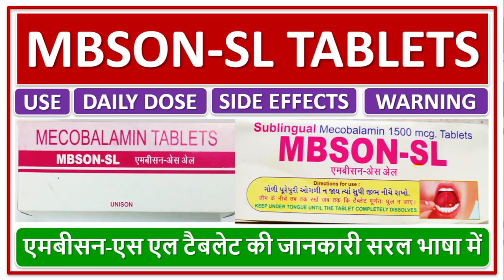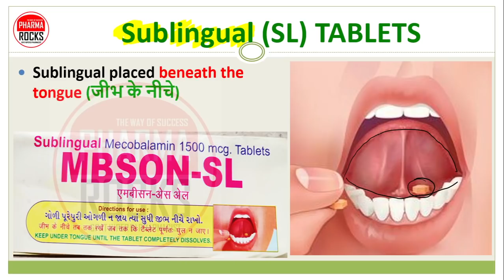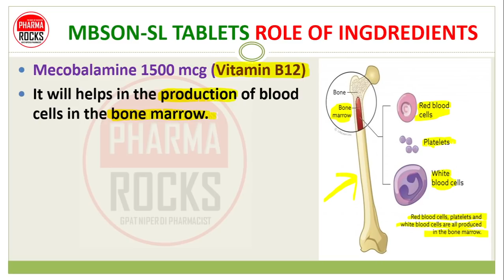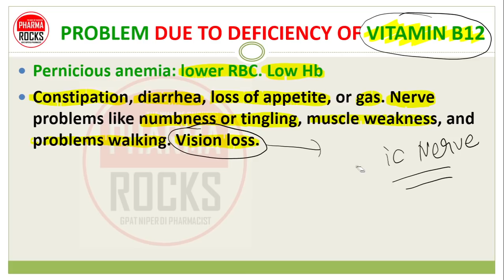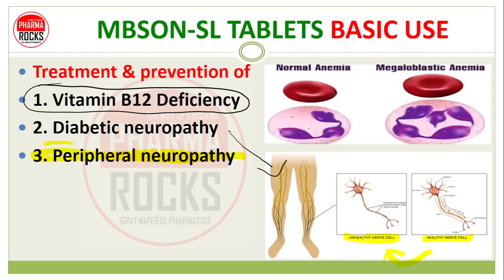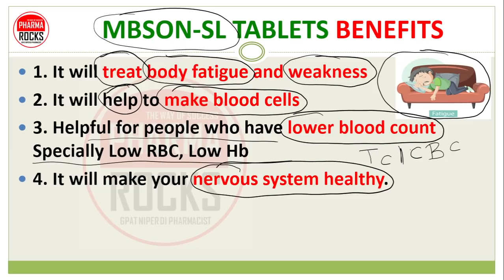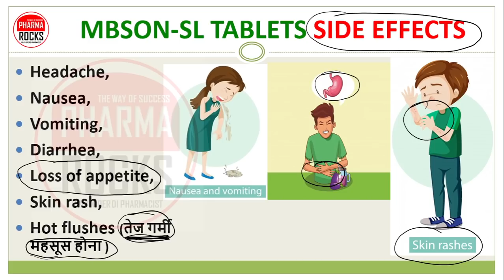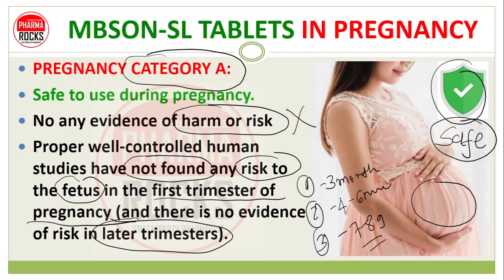MBSON SL TABLETS, न्यूरोपैथी, नसों की कमजोरी, थकान, MEDICINE FOR HEALTHY NEURON, DOSE, SIDE EFFECTS,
ASSISTANT PROFESSOR
FOUNDER PHARMAROCKS
PHD SCOLAR (GTU AHMEDABAD)

📚 STUDY MATERIAL
👨🏼‍🏫 VIDEO LECTURE
📊 TEST SERIES

medicine for weak neuron,
medicine for weakness in body,
Healthy neuron medicine,
Vitamin B12 Deficiency,
Diabetic neuropathy,
Peripheral neuropathy,
Megaloblastic anemia,
Low Hb and Low RBC,
Nerve impairments,

treatment of  body fatigue and weakness,
medicine help to make blood cells,
medicine for lower blood count,
medicine for Low RBC,
medicine for Low Hb,
Medicine for Optic nerve,
healthiness of optic nerve,
treat nerve disorders treatment,
medicine for healthy function of our nervous system

Mecobalamine 1500 mcg (Vitamin B12),
Vitamin B12 tablet,
Mecobalamine 1500 mcg tablet,
Mecobalamine tablet,
MBSON-SL TABLETS,
Vitamin B12 Deficiency tablet,
medicine for neuron cells,

कमजोर न्यूरॉन के लिए दवा,
शरीर में कमजोरी की दवा,
स्वस्थ न्यूरॉन दवा,
विटामिन बी12 की कमी,
मधुमेही न्यूरोपैथी,
परिधीय न्यूरोपैथी,
मेगालोब्लास्टिक अनीमिया,
लो एचबी और लो आरबीसी,
तंत्रिका विकार,
स्नायु दोष,
शरीर की थकान और कमजोरी का इलाज,
दवा रक्त कोशिकाओं को बनाने में मदद करती है,
लो ब्लड काउंट की दवा,
कम आरबीसी के लिए दवा,
लो एचबी की दवा,
ऑप्टिक तंत्रिका के लिए दवा,
ऑप्टिक तंत्रिका की स्वस्थता,
तंत्रिका विकारों का इलाज उपचार,
हमारे तंत्रिका तंत्र के स्वस्थ कार्य के लिए दवा

मेकोबालामाइन 1500 एमसीजी (विटामिन बी12),
विटामिन बी12 की गोली,
मेकोबालामाइन 1500 एमसीजी टैबलेट,
मेकोबलामाइन टैबलेट,
एमबीएसओएन-एसएल टैबलेट,
विटामिन बी12 की कमी की गोली,
न्यूरॉन कोशिकाओं के लिए दवा,

एमबीसन-एस एल  टैबलेट का उपयोग,
एमबीसन-एस एल  टैबलेट खुराक,
एमबीसन-एस एल  टैबलेट साइड इफेक्ट,
एमबीसन-एस एल  टैबलेट लाभ,
एमबीसन-एस एल टैबलेट की कीमत,
एमबीसन-एस एल  टैबलेट चेतावनियां,
एमबीसन-एस एल  टैबलेट दैनिक खुराक,
एमबीसन-एस एल  टैबलेट मूल उपयोग,

کمزور نیوران کے لیے دوا،
جسم کی کمزوری کی دوا
صحت مند نیوران دوا،
وٹامن B12 کی کمی،
ذیابیطس نیوروپتی،
پردیی نیوروپتی،
megaloblastic انیمیا،
کم Hb اور کم RBC،
اعصابی خرابی،
اعصابی نقائص،
جسم کی تھکاوٹ اور کمزوری کا علاج،
منشیات خون کے خلیات بنانے میں مدد کرتی ہے،
کم خون کی گنتی کی دوا،
کم آر بی سی کے لیے دوا،
کم ایچ بی دوا،
آپٹک اعصاب کے لیے دوا،
آپٹک اعصاب کی صحت،
اعصابی عوارض کا علاج،
ہمارے اعصابی نظام کے صحت مند کام کے لیے دوا

Mecobalamine 1500 mcg (وٹامن B12)،
وٹامن بی 12 گولی
میکوبالامین 1500 ایم سی جی گولی،
میکوبالامین گولی،
MBSON-SL ٹیبلٹ،
وٹامن بی 12 کی کمی کی گولی،
نیوران کے خلیات کے لیے دوا،

નબળા ન્યુરોન માટે દવા,
શરીરમાં નબળાઈ માટે દવા,
તંદુરસ્ત ન્યુરોન દવા,
વિટામિન B12 ની ઉણપ,
ડાયાબિટીક ન્યુરોપથી,
પેરિફેરલ ન્યુરોપથી,
મેગાલોબ્લાસ્ટિક એનિમિયા,
લો એચબી અને લો આરબીસી,
નર્વસ ડિસઓર્ડર,
જ્ઞાનતંતુની ખામી,
થાક અને શરીરની નબળાઈની સારવાર,
દવા રક્ત કોશિકાઓ બનાવવામાં મદદ કરે છે,
ઓછી રક્ત ગણતરી દવા,
ઓછી આરબીસી માટે દવા,
ઓછી એચબી દવા,
ઓપ્ટિક ચેતા માટે દવા,
ઓપ્ટિક ચેતા આરોગ્ય,
નર્વસ ડિસઓર્ડરની સારવાર,
આપણી નર્વસ સિસ્ટમના સ્વસ્થ કાર્ય માટે દવા

મેકોબાલામાઇન 1500 એમસીજી (વિટામિન બી 12),
વિટામિન બી 12 ટેબ્લેટ,
મેકોબાલામાઇન 1500 એમસીજી ટેબ્લેટ,
મેકોબાલામાઇન ટેબ્લેટ,
MBSON-SL ટેબ્લેટ,
વિટામિન બી 12 ની ઉણપની ગોળી,
ન્યુરોન કોષો માટે દવા,

Mbson-SL ટેબ્લેટનો ઉપયોગ,
Mbson-SL ટેબ્લેટ ડોઝ,
Mbsun-SL ટેબ્લેટની આડ અસરો,
Mbson-SL ટેબ્લેટ લાભો,
MBson-SL ટેબ્લેટની કિંમત,
Mbson-SL ટેબ્લેટ ચેતવણીઓ,
Mbson-SL ટેબ્લેટ દૈનિક માત્રા,
Mbson-SL ટેબ્લેટ મૂળભૂત ઉપયોગો,

कमकुवत न्यूरॉनसाठी औषध,
शरीरातील कमकुवतपणासाठी औषध,
शरीरातील कमकुवतपणासाठी औषध,
निरोगी न्यूरॉन औषध,
व्हिटॅमिन बी 12 ची कमतरता,
मधुमेह न्यूरोपॅथी,
परिधीय न्यूरोपॅथी,
मेगालोब्लास्टिक अॅनिमिया,
कमी एचबी आणि कमी आरबीसी,
मज्जातंतूचा विकार,
मज्जातंतू दोष,
थकवा आणि शरीराच्या कमकुवतपणावर उपचार,
औषध रक्त पेशी तयार करण्यास मदत करते,
कमी रक्त गणना औषध,
कमी आरबीसीसाठी औषध,
कमी एचबी औषध,
ऑप्टिक मज्जातंतूसाठी औषध,
ऑप्टिक मज्जातंतू आरोग्य,
तंत्रिका विकारांवर उपचार,
आपल्या मज्जासंस्थेच्या निरोगी कार्यासाठी औषध

मेकोबालामाइन 1500 एमसीजी (व्हिटॅमिन बी 12),
व्हिटॅमिन बी 12 टॅब्लेट,
मेकोबालामाइन 1500 एमसीजी टॅब्लेट,
मेकोबालामाइन टॅब्लेट,
MBSON-SL टॅब्लेट,
व्हिटॅमिन बी 12 च्या कमतरतेची गोळी,
न्यूरॉन पेशींसाठी औषध,

Mbson-SL टॅब्लेटचा वापर,
Mbson-SL टॅब्लेट डोस,
Mbsun-SL Tablet चे दुष्परिणाम,
Mbson-SL टॅब्लेटचे फायदे,
MBson-SL टॅबलेटची किंमत,
Mbson-SL टॅब्लेट चेतावणी,